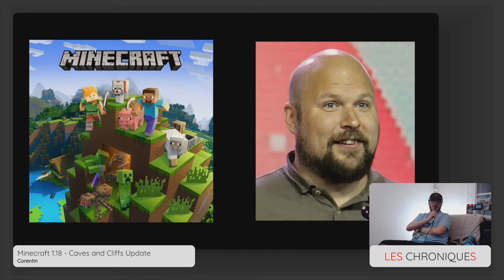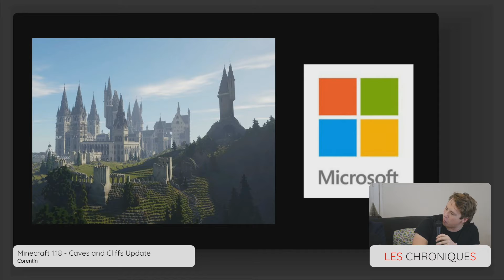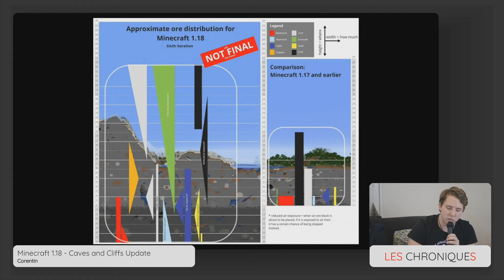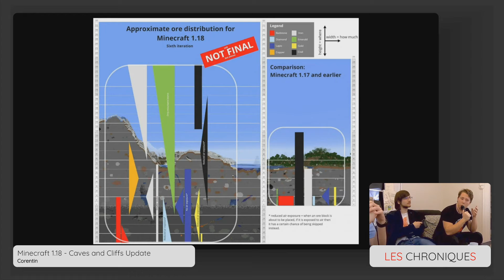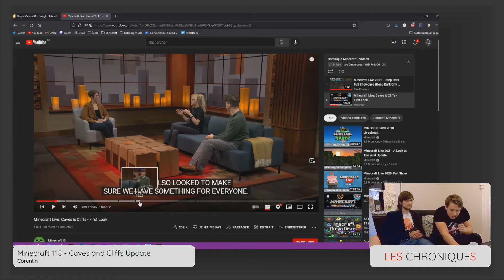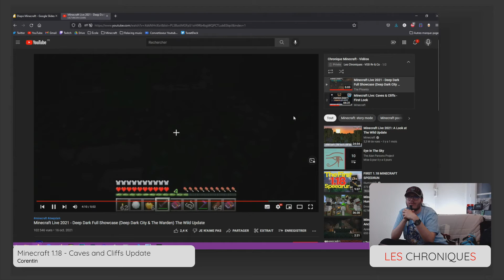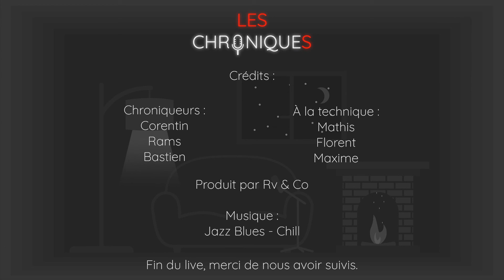La Chronique ̶s̶ de Corentin - Minecraft 1.18 : Caves and Cliffs Update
↓↓↓ Retrouvez-nous sur Twitch pour de futures émissions ↓↓↓

Découvrez avec Corentin les ajouts de la dernière mise à jour de Minecraft.

Avec Bastien, Rams et Corentin en plateau,
Mathis, Florent et Maxime à la technique.

Suivez Rv & Co  sur les réseaux pour ne rien louper de nos prochaines productions :